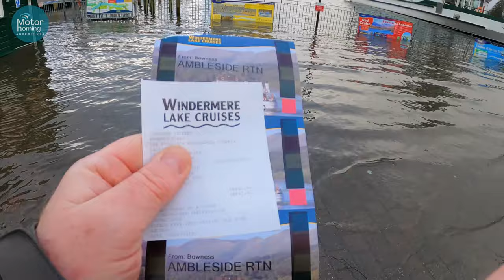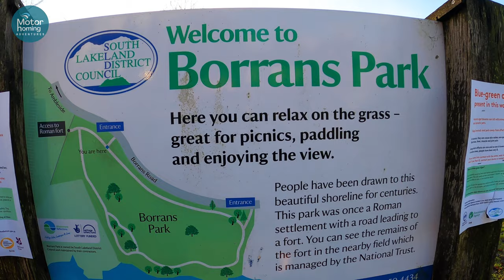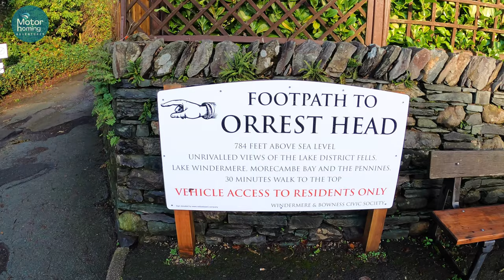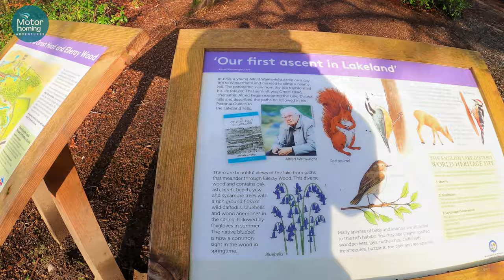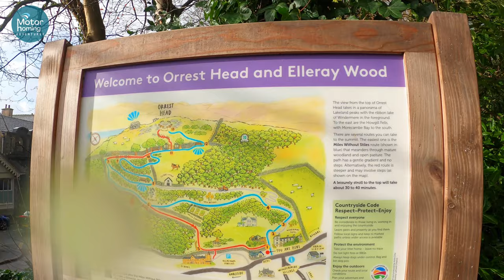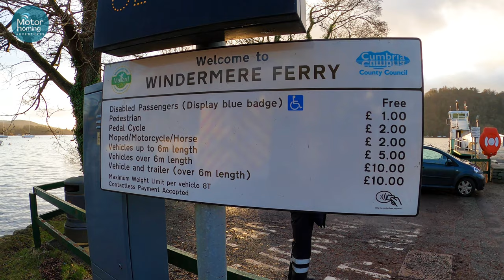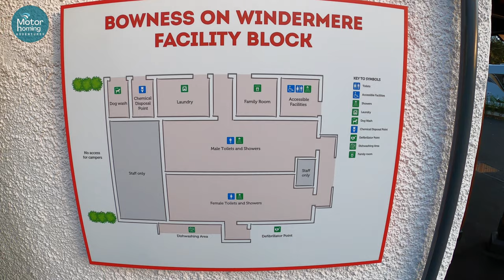Bowness On Windermere by Motorhome - A Camping and Caravanning Club Site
After a stop in Liverpool we made our way up to the Lake District where we had booked 5 nights at the Camping and Caravanning Club site at Bowness-On-Windermere. As a January stay it was pretty good value at £130ish for the full stay of 5 nights. We were looking forward to seeing the results of the 2 years of renovations they have been completing here and the facilities are now really good. Well done to the C&CC for a top job :))

Let us know what it was like before the refurbishment?

We went on some lovely local walks and a trip down Lake Windermere to Ambleside by boat. A great stop and thoroughly recommended.

A huge thanks to you all for watching and to our new subscribers who have recently joined our travels. /